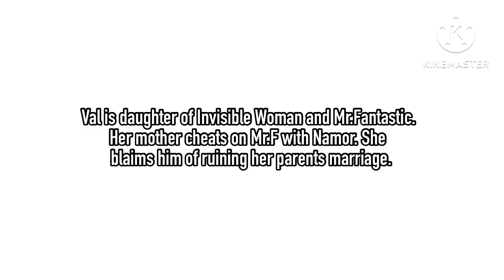Send dares & asks for Marvel characters (OPEN)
⚠️WARNING⚠️
- My cringy sense of humor
- My AU

🥧Apps used in video: Gacha Club,IbisPaint X, KineMaster

🥧Time making: ~ two days

🥧Characters: Cassandra „Cassie” Lang/Stature, Kamala Khan/Ms.Marvel, Iron Lad/Nathaniel Richards (he is young variant of Kang), Hulkling/Theodore "Teddy" Altman (he is son of skrull princess and first Captain Marvel (Mar-Vell), Vivien Vision, White Vision, Steve Rogers/Captain America, Iron Man/Anthony „Tony” Stark, Spider Man/Peter Parker, Deadpool/Wadę Wilson, Human Torch/Johny Storm, Hope Summers, Cable/Nathan Summers, Emma Frost/White Quin, Scoot Summers/Cyclops, Jean Gray-Summers/Marvel girl/Pheonix, Wolverine/James Logan, Namor, Valeria „Val” Richards, Past: Wanda Maximoff, Pietro „Peter” Maximoff/Quicksilver, Erik M.L./Magneto, Wolverine, Beast/Hank McCoy, Profesor X/Charls Xavie. Collosus/Piotr „Peter” Rasputin, Kathrine „Kitty” Pryde/Shadow Cat, Kid Loki, America Chavez, William „Billy” Maximoff/Wiccan

🥧Fun fact: Quicksilver’s real name is Pietro but he prefers being called „Peter”.

🥧Good day/night!